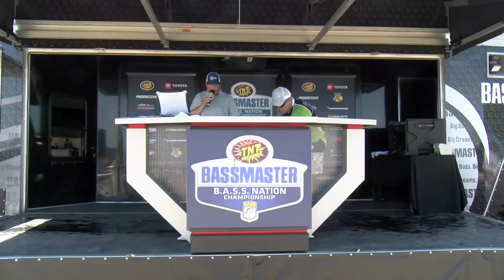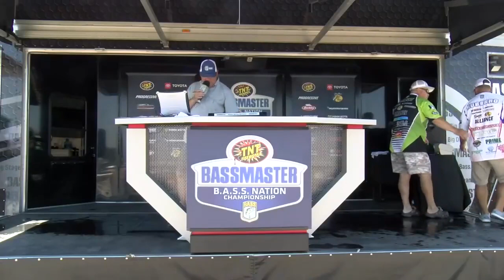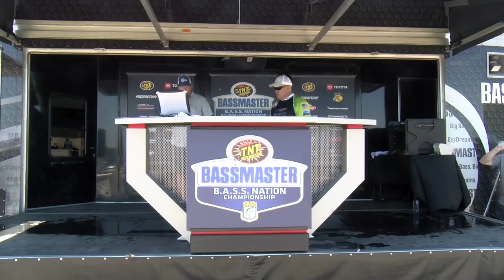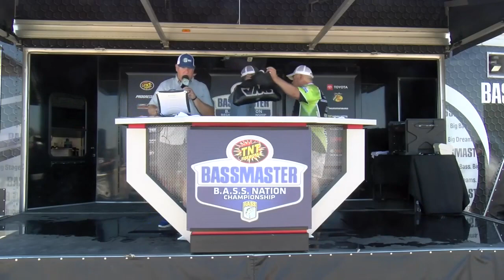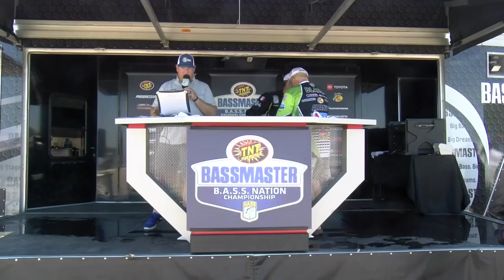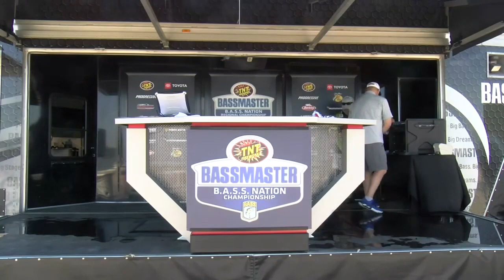Weigh-in: Day 1 of B.A.S.S. Nation Northern Regional at Upper Mississippi River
Watch the Day 1 weigh-in at the TNT Fireworks B.A.S.S. Nation Northern Regional at Upper Mississippi River in Clinton, Iowa.